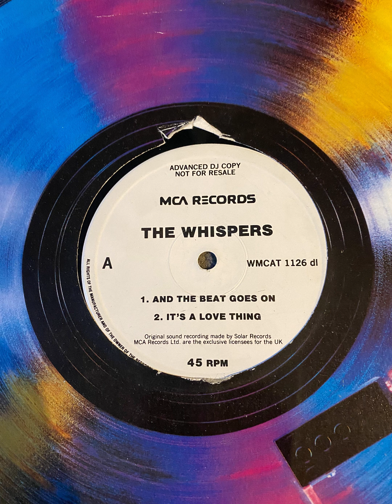The Whispers - It's A Love Thing 12" Vinyl